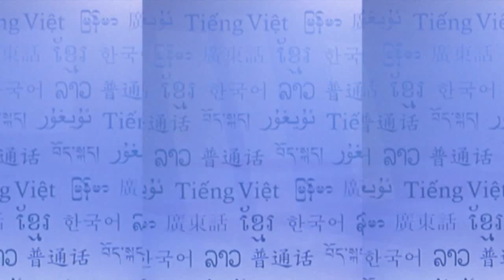RFA ၾၢႆႇတႆး၊ 2015 လိူၼ်တီႊသႅမ်ႊပိူဝ်ႊ ဝူင်ႈထိသၢမ်၊ RFA Shan Language Program, 2015 December 3rd Week